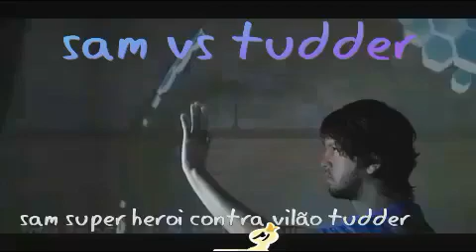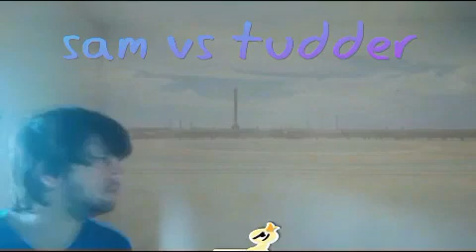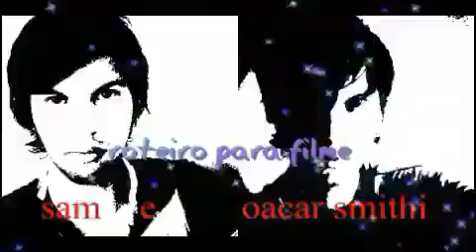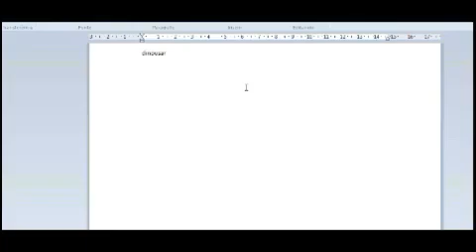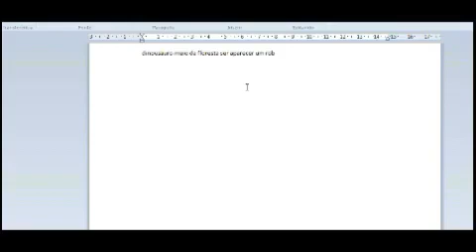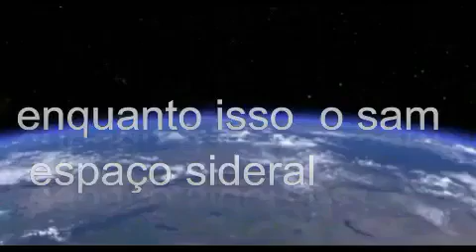Aquaman filme ação temperatura máxima rede globo 27/10/2024